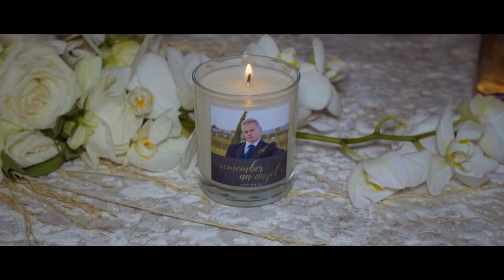Jaco & Lia | Coetzee Bruilof | 03.09.22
Jaco & Liarese het op die 3de September 2022 by Bella Cardi net buite Kimberley getrou. Dit was 'n spesiale dag gevul met liefde en opgewondenheid.

Jaco & Lia, ek wens vir julle 'n lang en geseënde huwelik toe!

Videograaf: Jan Jordaan
Fotograaf: Reflective Photography Elani Ross Xanya Bianca
Klank: DJ Ertjies
Vooraf Vermaak: Jan Rhaap